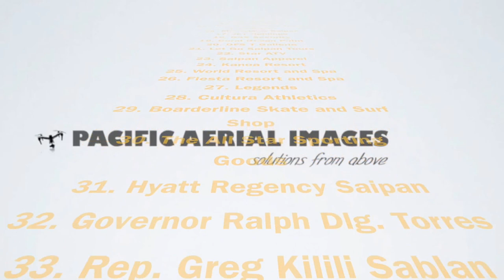2nd Annual Timmy Would Go Paddle Memorial Classic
Saipan's main organizers Stand UP Paddle Saipan (SUP Saipan) and NAPU Outrigger Canoe Club, hosted the largest non-motorized water sporting event for the second year in a roll.

This event was created to honor the memory of, one of our islands heroes who we lost as he attempted to save the lives of others at sea.

The Timmy Would Go Event is a combination of Stand Up Paddling and Outrigger Canoe for all ages and divisions.

We would like to thank the families of the late Timothy Lee Salas Wesley Jr. lovingly known as "Timmy Boy" for allowing us the organizers to put forth this monumental event together to honor him with his fellow ocean enthusiast.

Special thanks goes out all the companies and individuals alike for contributing toward making the "TWG2" a success.